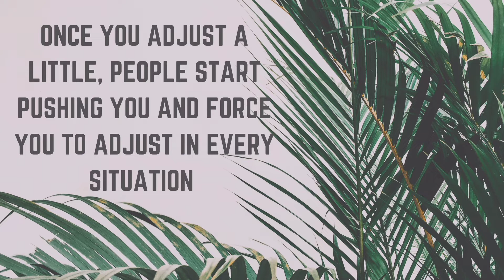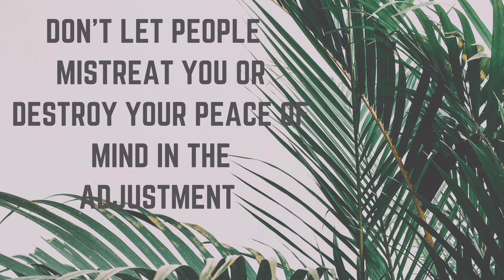What to do if Someone Destroys Your Life in the Name of Adjustment? - Monday Motivation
Hello Friends,
Video on What to do if Someone Destroys Your Life in the Name of Adjustment? - Monday Motivation

Related Links of Gadgets used in Video:
Mobile for Shooting
Collar Mic
WACOM Tablet One by CTL-672/K0-CX Medium
Saco Soft Durable Pouch For One By Wacom

Recommended Books:
Motivational Books
The Archer
Business Sutra
Zero to One

Self Help Books:
The Power of Your Subconscious Mind
Start With Why: How Great Leaders Inspire Everyone To Take Action
The Magic
Be Invincible: The mindset, skills and habits for sustainable growth and success
The Subtle Art of Not Giving a F*ck (Gift Edition) : A Counterintuitive Approach to Living a Good Life

Planners 2021:
Tinychange Planner
Alicia Souza